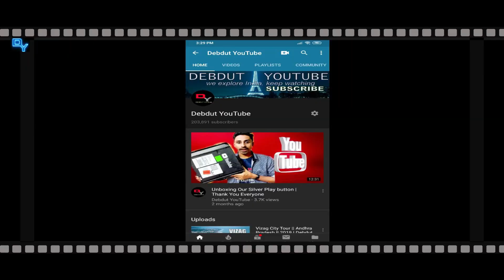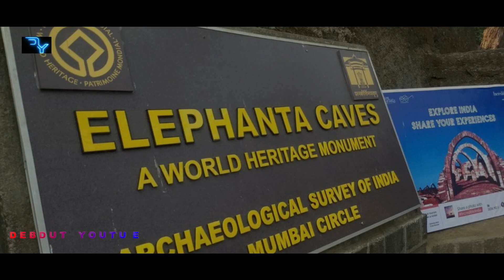Top Upcoming Mega Project's in India 2020 - 2030 || All The Details || Debdut YouTube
ndia’s infrastructure sector, a key driver of the country’s development and economic growth, remains the focus of the Government’s policies, initiatives and investment plans. The sector has seen many changes in business models, including more active participation by the private sector, for creating a world-class infrastructure in the country. As a result, India can now be found on the global infrastructure map for constructing world’s largest infrastructure projects. The country now has many firsts to its credit: It is building skyscrapers of record heights, tunnels of the longest lengths, stadiums with huge seating capacity for hosting international sporting events, rail bridges spanning great lengths for better connectivity between states, large greenfield airports for handling increasing passenger traffic and manymore.

We present here some of the gigantic engineering and infrastructure projects, which are currently under construction or nearing completion

UPCOMING_PROJECTS-IN_INDIA